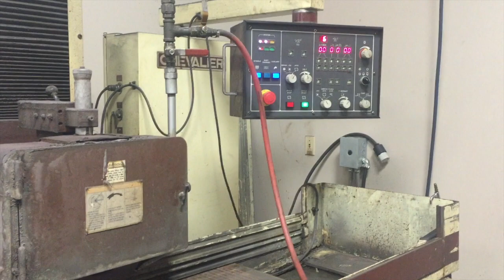12" x 24" Chevalier Surface Grinder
This video is about 12" x 24" Chevalier Surface Grinder